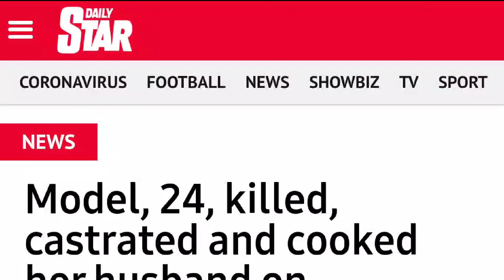(Eng SUb) FOTO MODEL PSIKOPAT DARI MESIR - Kisah OMAIMA NELSON - Omaima Aree Nelson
- Ini link channel HOROR (INTERMEZZO) :
Makasiiihh 🙏😘